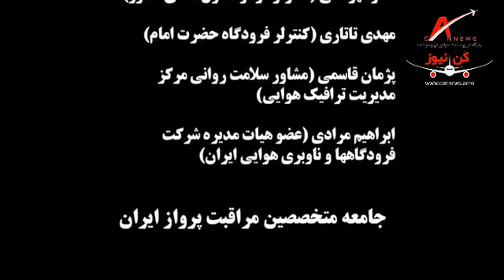Mashhad Airport Controller Interview